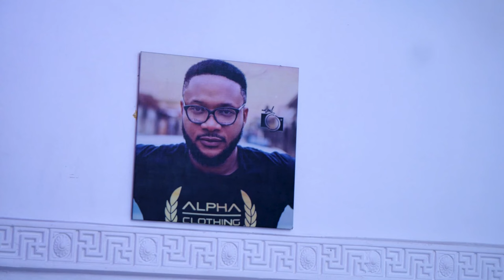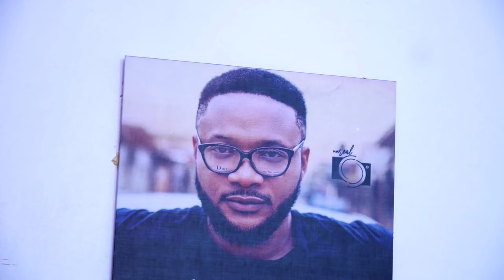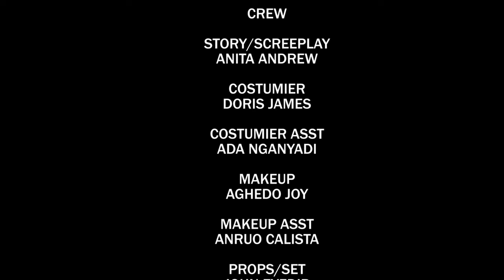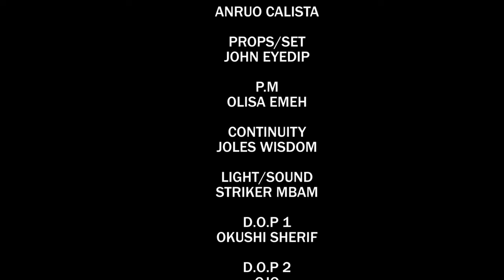The Touching True Life Story Of A Homeless Prayerful Little Girl On The Street Will Shock You-MOVIES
Chuks is dying and plan to keep it away from everyone he loves. what happens when his finance finds out?

First-ClassTV#nigerianmovies#CANADA#JAMAICA#USA#UK#TRINIDADANDTOBAGO#africannigerianlatestmovies#ruthkadiri247